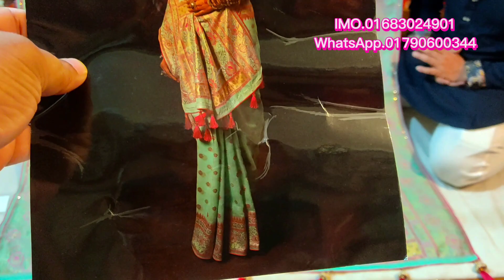dhamaka offer pure khaddi saree collection unlimited